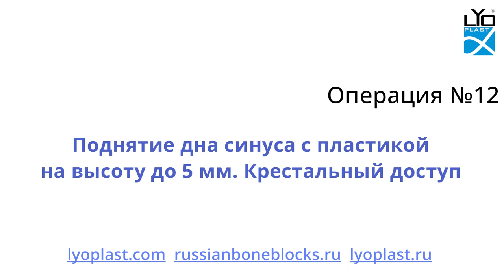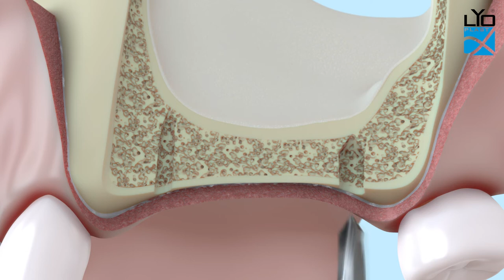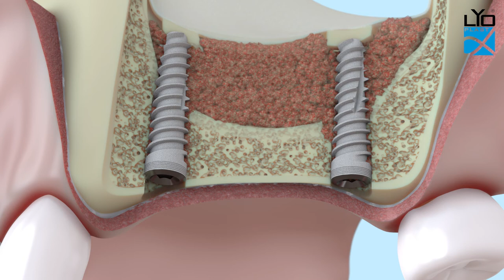Операция № 12. Поднятие дна синуса с пластикой на высоту до 5 мм. Крестальный доступ